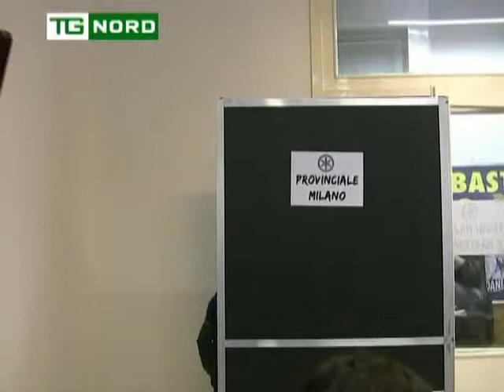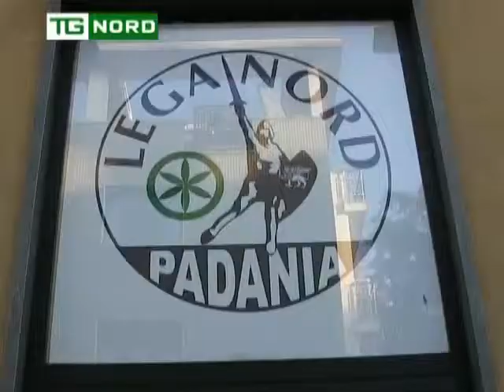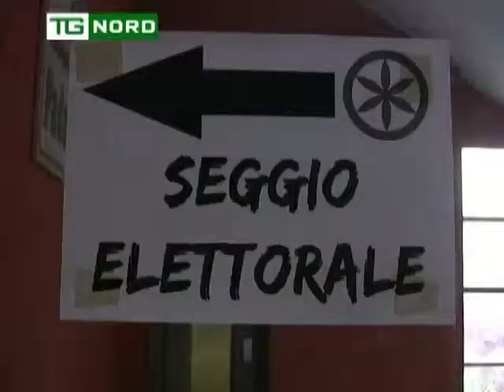LEGA NORD PRIMARIE 2013 - VOX PRIMARIE MILANO